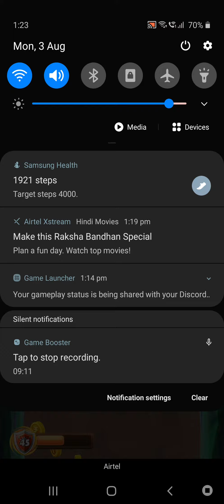Chhota Bheem Jump Gameplay 🎮 Chhota Bheem Jump Highest Level Gameplay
Chhota Bheem Jump Gameplay 🎮 Chhota Bheem Jump Highest Level Gameplay Android ✔️ Chhota Bheem Jump High Score Gameplay ✨ Chhota Bheem Jump Gameplay Walkthrough (iOS / Android)

⛔MY YOUTUBE STORE⛔

🎬 Products I used
📱 Android Smartphone
💻 Laptop for Editing
📟 iOS Tablet

Chhota Bheem Jump, Gaming, Android gameplay, IOS gameplay, Android games, IOS games, Best Mobile Games, Walkthrough, Playthrough, Mod APK, Reviews, Gameplay Trailer, App, APK and Much More..

📱 Chhota Bheem Jump Android Game INFO 📱

Chhota Bheem Up is now Chhota Bheem KungFu Jump

Chhota Bheem and Gang is in China after a chase to rescue the princess Indumati who has been captured by the villain Lok Cui and Chotta Bheem and team needs to jump up the lush green Jade mountains located in the Valley of Death.

It is known as the place where the Jade Palace rests and is considerably high and surrounded by mist. The other address is approachable via stairs that is heavily protected.

Save your falling friends in this collaborative adventure.
Slash thru obstacles, Collect Coins and Save falling friends in this action packed adventure.

Double tap the screen to activate the mega shield.

Awesome PowerUps.
- Grab the Rocket.
- Get a Score Booster
- Grab a Magnet
- Start with the Mega Headstart
- Open Mystery Boxes

Tonnes of Missions and Challenges in this awesome adventure !